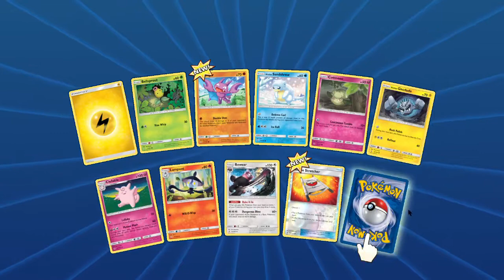“The Hau she tells you not to worry about”- VideoJunkie Plays Pokemon TCG Online Episode 55